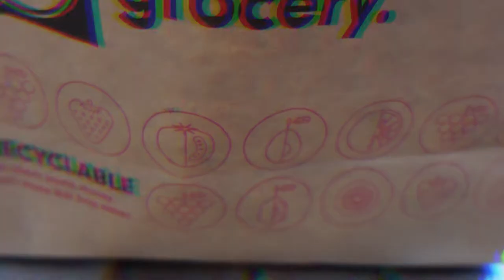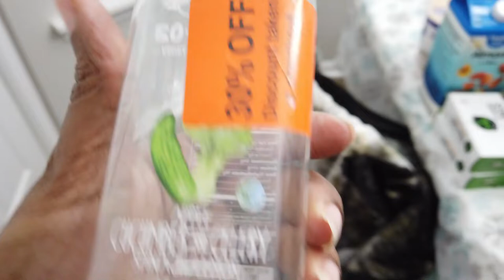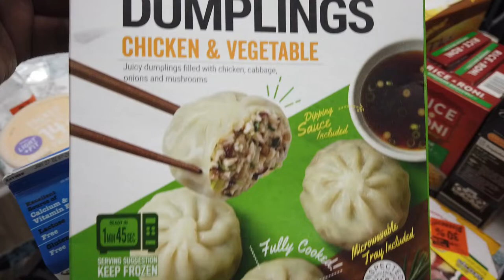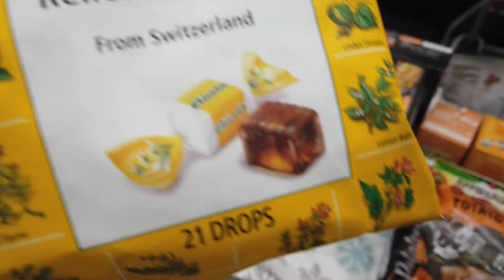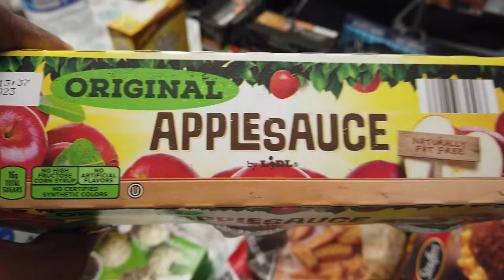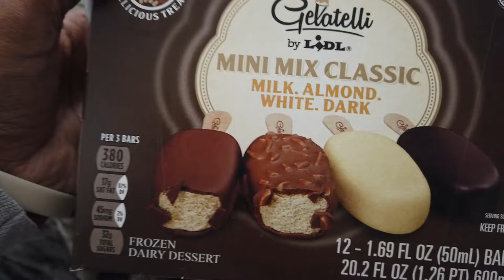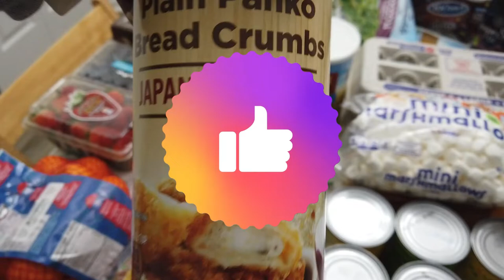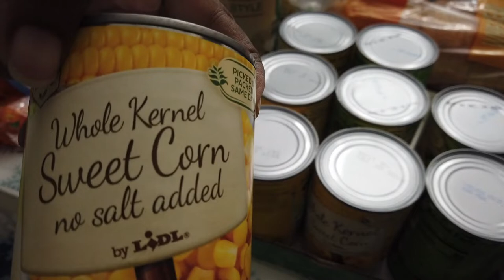$160 Lidl Grocery Haul | January 2022 | Family of Five| Family on a BUDGET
Hey, Y'all! In today's video, I have a $160 Lidl Grocery Haul | January 2022 | Family of Five
we just recently moved in to our first house together as a family of 5 click this link if you want to see the house tour ) we are on a journey to stay on a budget with everything in our house so I hope you enjoy it, and don't forget to hit the like button & subscribe for more content like this. Have a blessed and beautiful day 💜 K René

Virtual House Warming 🏠:
Walmart-

Zennioptical⬇
Check out this link if you would like to save some coins

💸Hey! Try it using my code and you’ll get $5. QTZKTRB

IGUHHGX

💌   MAILING ADDRESS
Kenyetta(K René)
We love receiving goodies from you all!! (However, do not feel obligated to send us anything I am grateful for y'all watching each of my videos and talking with me in the comments) You all are AWESOME!

🌸  FILMING EQUIPMENT
CAR MOUNT
RING LIGHT
SD CARD

🐘 FAQ
When is your DOB? February 17th, 1983

Where do you find all your music?

How do you save money when shopping online? I get PAID to shop online by using this completely free app that I love!!

Hey, Y'all!  On my channel, you will find, motherhood, hauls (Grocery + Shopping), lifestyle vlogs, and more. I love faith (God), family (My hubby & crew), food & cute stickers, and things.💜 hope you join me in my adventure!

🎈Keep the Hope, Keep the Faith, and Keep Praying ~K René